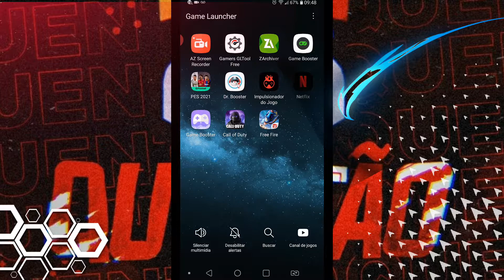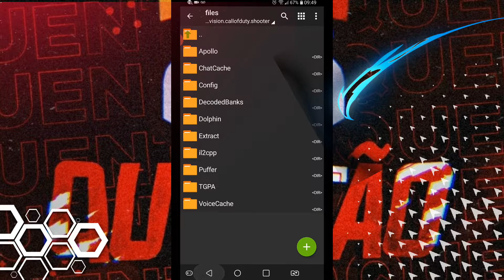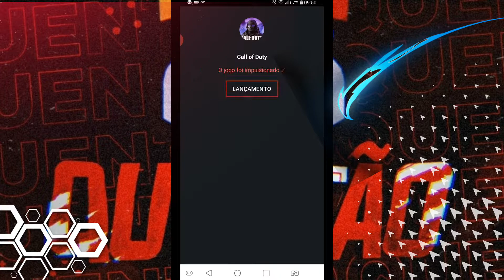MELHOR MODO DE TIRAR TODO O LAG DO CALL OF DUTY MOBILE😱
Salveee
Quentão na área com mais um vídeo
E dessa vez um tutorial de como tirar todo o lag do cod mobile

Forte abraço valeu,falo e fuii